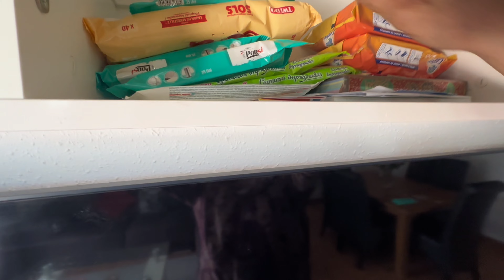My Family’s Hilarious Reaction to My New Look! 😭 | Yeh Kya Karwa Liya?!😂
-New Vlog Everyday  Pakistan Time 5:00 pm🕔